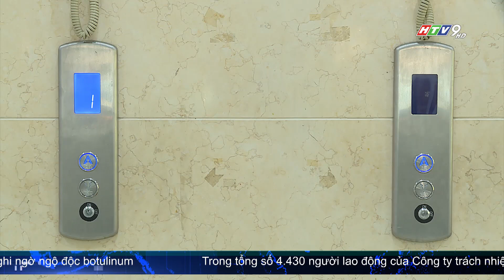TP.HCM: THỰC HÀNH TIẾT KIỆM ĐIỆN TẠI CƠ QUAN, CÔNG SỞ